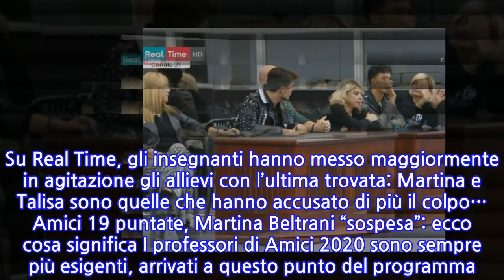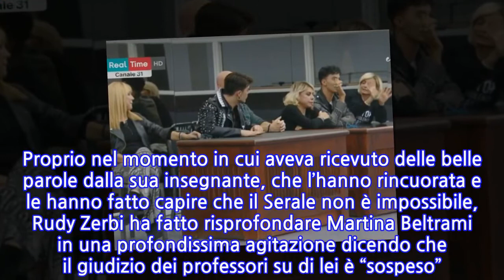Ultime notizie Amici 2020, gli insegnanti decidono di praticare un’altra soluzione...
Ultime notizie Amici 2020, gli insegnanti decidono di praticare un’altra soluzione per...
Ultime notizie Amici 2020, gli insegnanti decidono di praticare un’altra soluzione per ridurre il numero di concorrenti Oggi Rudy Zerbi ha dato una notizia inaspettata ai concorrenti di Amici 19: avrebbero dovuto presentarsi davanti alla commissione per sostenere un breve esame per capire se sono in grado di continuare la corsa al Serale o se invece devono tornare a casa prima della puntata del sabato, durante la quale verranno assegnate altre maglie verdi. Ma a chi? Restano solo quattro posti vacanti ed è difficile da capire chi riuscirà ad accedere alla nuova parte del talent show di Canale 5. Su Real Time, gli insegnanti hanno messo maggiormente in agitazione gli allievi con l’ultima trovata: Martina e Talisa sono quelle che hanno accusato di più il colpo… Amici 19 puntate, Martina Beltrani “sospesa”: ecco cosa significa I professori di Amici 2020 sono sempre più esigenti, arrivati a questo punto del programma. Vogliono poter scommettere su cavalli vincenti e non su quelli che potrebbero perdersi per strada. Un posto al Serale è un posto importante, in grado di dare una svolta nella vita di giovani cantanti e ballerini, per questo stanno cercando in tutti i modi di rendere sempre più ristretto il numero di concorrenti al Serale. Proprio nel momento in cui aveva ricevuto delle belle parole dalla sua insegnante, che l’hanno rincuorata e le hanno fatto capire che il Serale non è impossibile, Rudy Zerbi ha fatto risprofondare Martina Beltrami in una profondissima agitazione dicendo che il giudizio dei professori su di lei è “sospeso”. Concorrenti Amici 2020 con giudizio sospeso Se alcuni allievi sono riusciti a superare la prova, Martina, Talisa e Stefano no. Non sappiamo ancora quale sarà il loro destino, ma non pare impossibile vederli davanti a una commissione (probabilmente esterna) per sostenere un esame di sbarramento: o fuori o dentro al Serale di Amici 19. Il giorno della prima puntata del Serale è più che mai vicina: abbiamo saputo delle novità sulla programmazione che non potete proprio perdervi!
INFORMATION
• Source: gossipetv